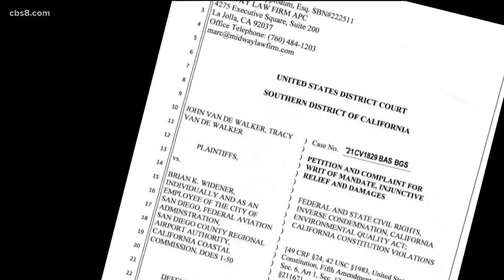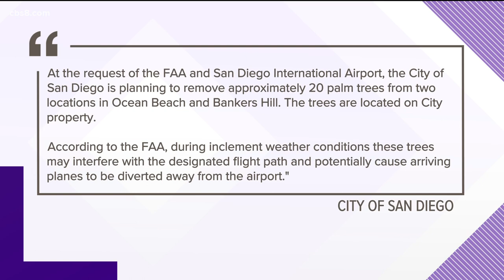Point Loma residents now sue city and FAA to stop palm tree cutting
Upset neighbors take their battle to save trees to court as two residents are now suing the city’s arborist and the FAA over the removal of 100 year old palm trees.